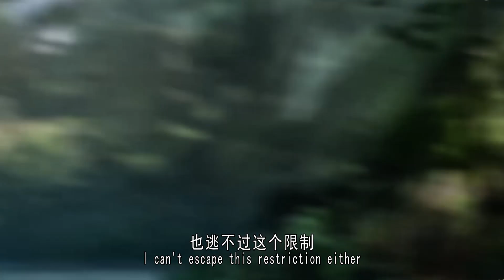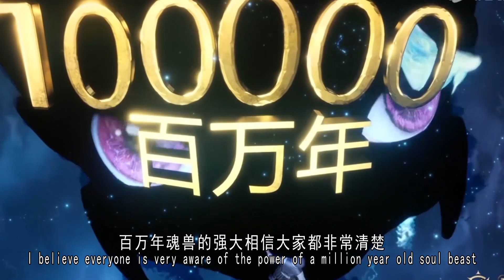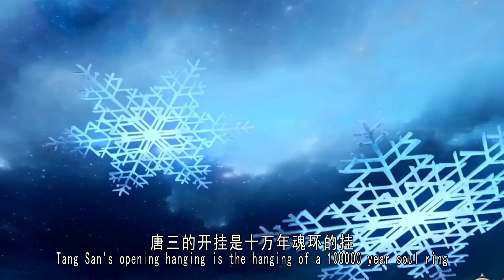斗罗大陆2：霍雨浩第一魂环恐怖如斯，四大魂技加添一武魂，连挂王唐三自愧不如